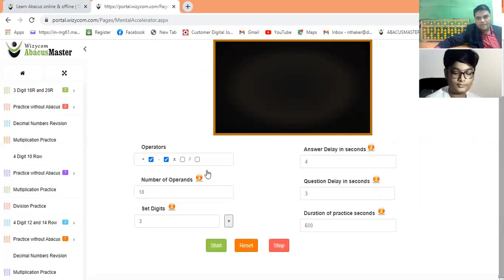Online Abacus Training with Interactive Abacus Learning Portal | Wizycom AbacusMaster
A glimpse of AbacusMaster's live online training taken by one of the most experienced and smart trainer Shaunak Thaker. He is making use of our interactive learning portal to get the classes interesting and more effective.